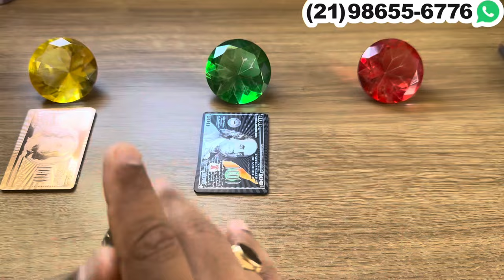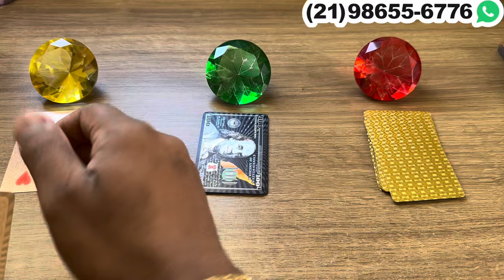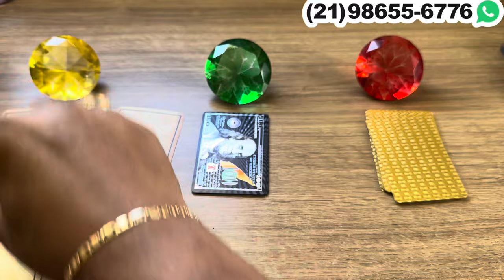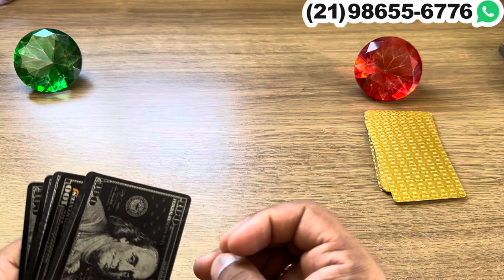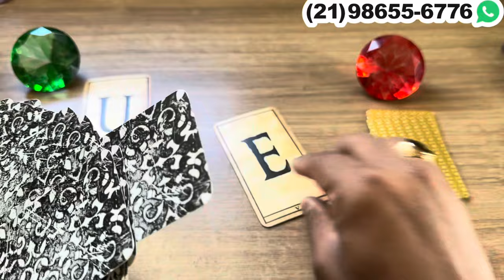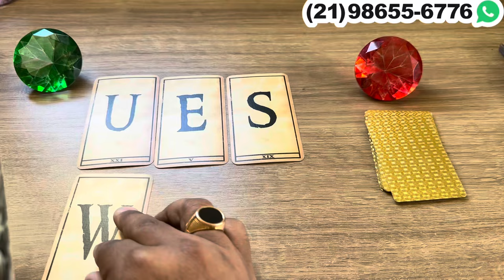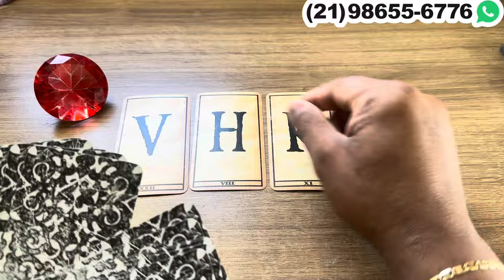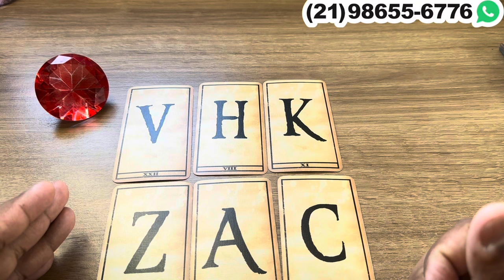📲 SEU CELULAR VAI VIBRAR COM ESSA MENSAGEM DESSA PESSOA + LETRA INICIAL! - TAROT 💘| Tarot Responde